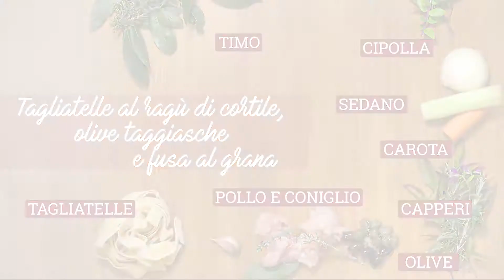Tagliatelle al Ragù di cortile con crema di Grana Padano